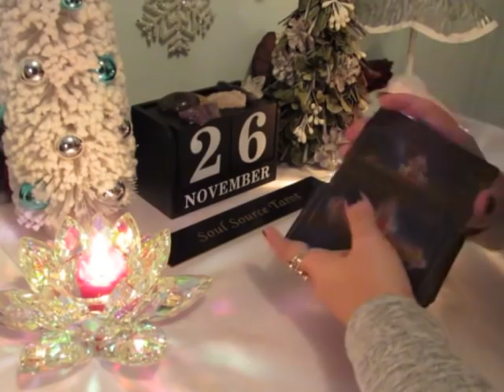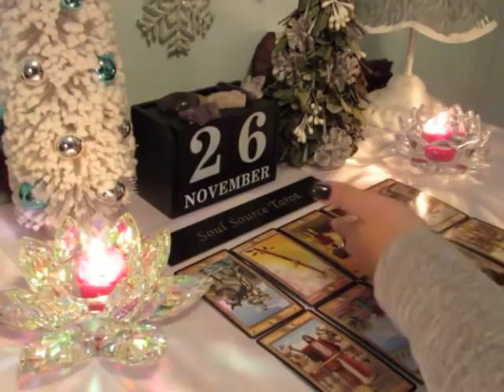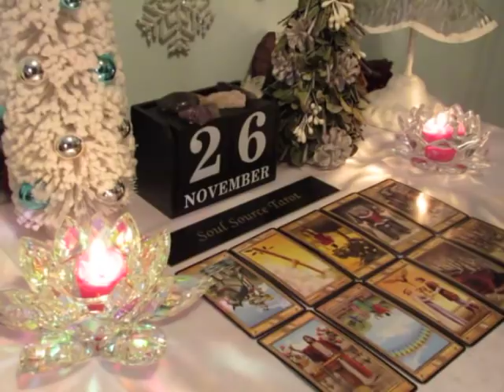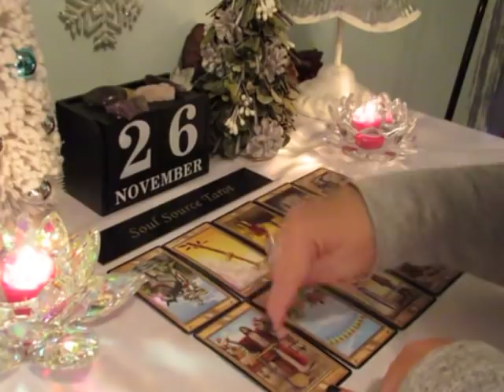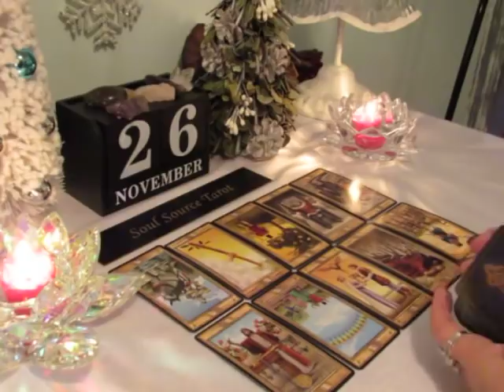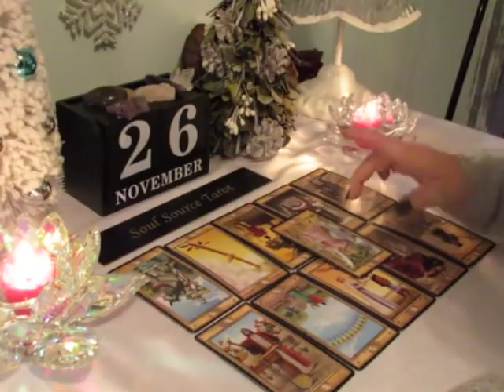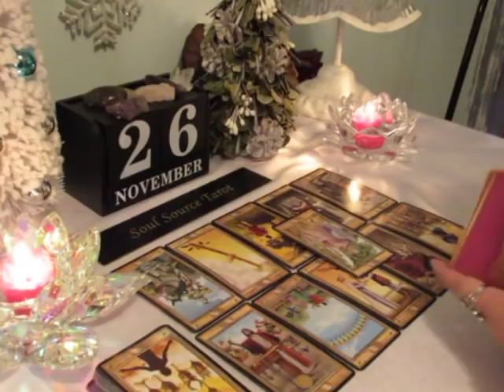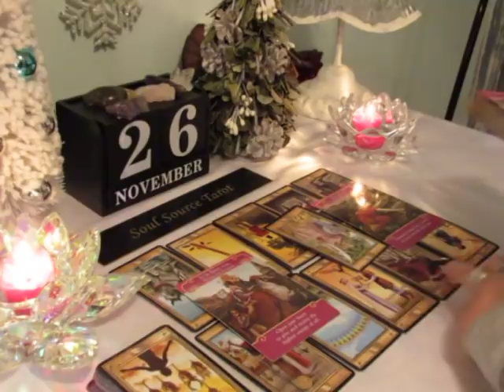~The Daily Vibe~11/26~He Says, "He" Says it's Over..It's Done~November 26 Daily Tarot Reading